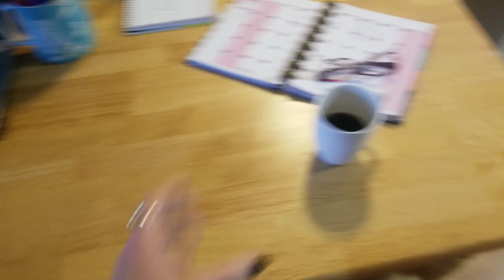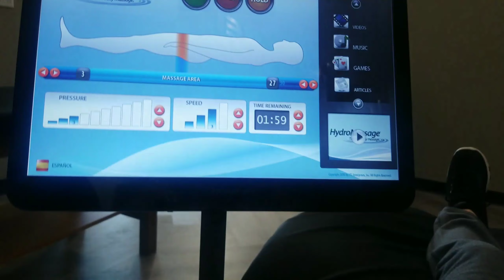Day 21 Deployment 2018-19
Jan. 6th
Well it's 3 weeks down today.  I'm actually feeling like the last 3 weeks have gone by pretty fast cause I've been so busy and traveling.  I hope your days are moving quickly for you too.  I'm all set to send you the tablet now.  I'm so glad to have finally got the crazy mess figured out lol.  Anyway I love you and miss you like crazy babe❤🇺🇸❤